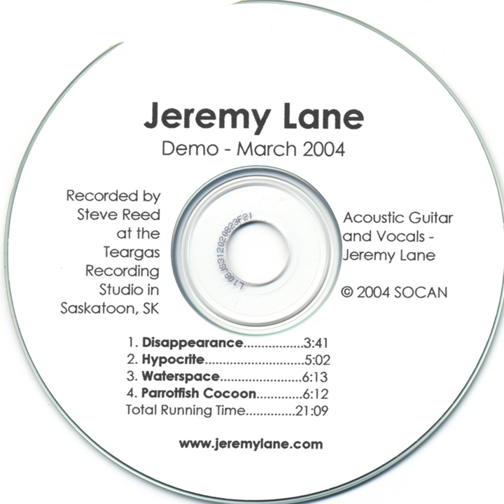Parrotfish Cocoon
Parrotfish Cocoon · Jeremy Lane

Demo - March 2004